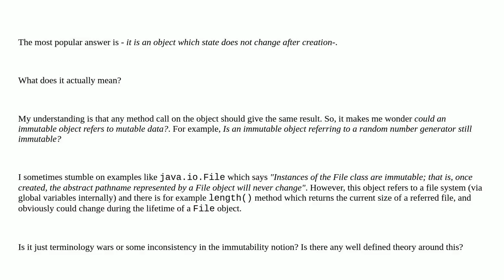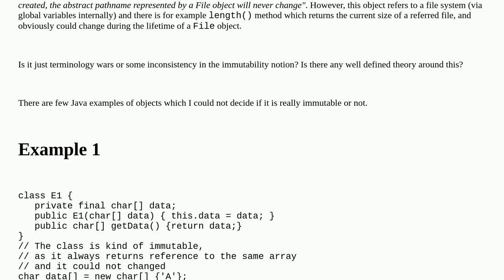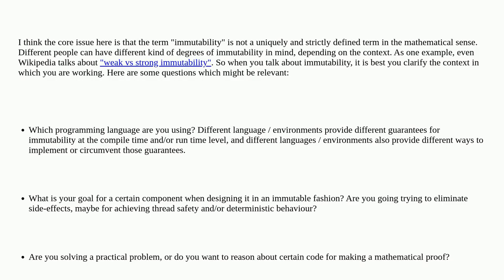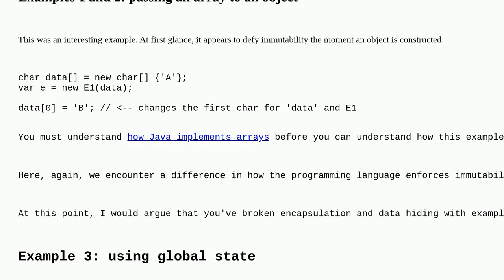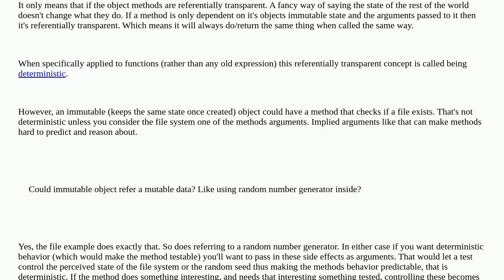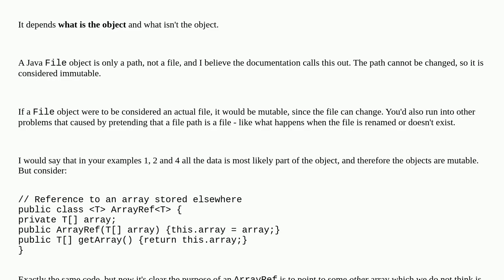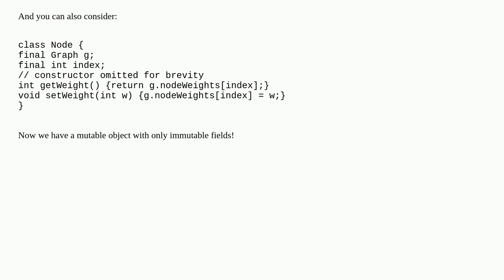Softwareengineering: What is an immutable object anyway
What is an immutable object anyway

A special thanks goes out to the community

  immutability theory object-oriented